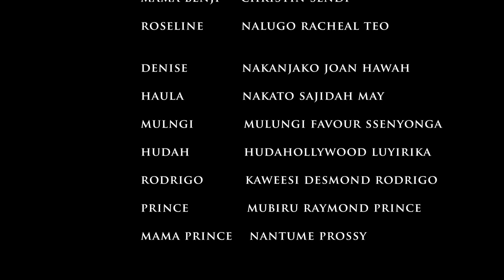MY DESIRE EPISODE 38@giraffemotionfilms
MAMA PRINCE KAWEDE...@namubiruagnes1195 @moirarachelle @princesssylviemusoke4091 @mudondohellen @kitattafred @lamulabintiabdul5406 @AminaTwalib-xf7oh @rennylorerlove321 @asiimwebabra9272 @owomugishasarah6884 @shadianaka9809 @aishanamiiro8125 @anniepowers4078 @In_Absence_Of_A_Doctor @NamuyombaIrene-g2c @Mumbejjaracheal @lilliandaisy8109 @namugeresyliviaenglewajuli9367 @kaitesiracheal-nd7io @NiwabaasaEdith @kamulijen451 @nassolojoanitar-dy7cu @Evalyne-j7h@keitetsicarol4377 @mirembecissy4005 @nakyanziresty @GraceMwiza-yd8ln @Cadabrah-vr9kv @jamirahbintibrahim9058 @Momhairat56 @owomugishasarah6884 @256Flower @Haulahkyeyune @prossynabakiibi1458 @Dimplequeen256 @shifahkagoya @NatukundaMonica @mariashafiq489 @MeemeGinah @LilianNandwula @nakiddejane-lt8du @yigajauahmed834 @AdiyaAdiya-cx3io @selinedone7626 @bangiscovia3856 @OliviaO-tv4tl @mariosteady6443 @Mumbejjaracheal @marynakalika5440 @ishatitibenkana4604 @deborahnakabuye8142 @nakakandebetty9331 @sharonnabwami1425 @sofieevekugonza4921 @nzabakeagaba9418 @prossynana9499 @akisamkasozi1140 @Shakakemi256 @DeborahNamakula-b4l @owomugishasarah6884 @prossynakanwagi6606 @kyosabadorothy8301 @nandiirasherinah33 @bukeddegril6294 @jenniferbrenda2657 @nakawesimajo59 @namigaddeolivia9981 @patiencengabirano1614 @sumayahkiggundu6465 @E_seza @BEIKEVIN @faridahabdul @nayigajackie8609 @anekonakoyagwaannetannet5771 @Hearthacker246 @256Flower @prossynakanwagi6606 @Maria-qf3fs @user-yr7xq5of4gsharuah @shanbeibe @hsjd1223 @oliviabby256 @ruthnabasirye204 @eastherdoreen3007 @GloriaMirembe-ky5mk @rinahkayz9508 @maryonnancy4900 @nansikombimariamhudah8213 @namaggasarah7358 @BenaNazziwa @namakuladoreen @natukwatsasarah7443 @pamkabs157 @anniepowers4078 @billgateskitumbwe7789 @AngelMarco-d5l @BridgetRustic @ninsiimasumayiya9815 @millymilly8262 @bintmaryam2174 @nabuumamariam1484 @mariegogo2377 @prettyWeiyz @princesssylviemusoke4091 @JulietMutambuza @Shifahbae-d9x @THEFOODCLINIQUE @surraymond3129 @ivanbagenda7277 @faridahbintyunus2249 @fify2598 @NembabaziDorothy @TramatStellah @natukwatsasarah7443 @debierich6620 @samirag2134 @BrendaFasy @NamuggaMaureen-ds1ug @asia9548 @angelinaessie3894 @nassangacatherine2506 @hanifahmulindwa6899 @annatatiana268 @nalwangajoan5088 @fridaus9769 @christinenaki6118 @ميرناميرنا-ن6س @Serasera9266 @winnietheafricangal5140 @Evalyne-j7h @mwajjumanamuyingo7374 @Tukamuhabwa @princesshopemarie1304 @gladysbaliita7173 @kemigishajuliet-ql1iz @jaluobeb254 @mutesinuluh @asiimwephiona9889 @aminahma5713 @nasasiraenid4305 @irenenaava2199 @luyimalilian8029 @daughteromubwati9988 @janatkenya8042 @Jaylah314 @kiyingisharon6792 @rhonasparks9506 @sarahamero438 @NassangaProssy-gf7fh @HannahNorah @mbabazihappy7496 @jacquelinenamale6939 @shanieasiah1493 @Ashapowers256 @mutesisalima4171 @teddybusimasavemiinnerman6466 @kobusingetracious-rs9nj @ashiahnali3970 @namukisadorothy7104 @mineraljoel @immytyra3607 @nankundafifi968 @KyomuhendoRahma-vi1fe @MweroPhiona-wd7bd @shadiahbintmusa3322 @SsekandiGrace @Aminah faridz @nakibulenorah1138 @Babra492 @256Flower @ninsiimatreasure6276 @fridahnatasha86 @hadijahkalodo5425 @lilliandaisy8109 @Quincy-e2w @NamatovuGorret-l1h @ssesangawilliams-wl6kh @sarahnajjuko3 @nabaasalilian8068 @nakatuddephionah9395 @AnnetAuma-e5x @angelnandaula9205 @kusasilabetsy1949 @BenaNazziwa @nduhukirebabrah255 @-herself @fatumamellouk5548 @nalubowahasfa7519 @kabandaisaac7507 @نوالاوغندية @NakyanziLatifah @babiryetawubah2327 @AsiimweBetty @rolindahhannymuwanguzi5861 @birungishamirah4807 @koshabaangellah1184 @olives9413 @NakimbugweSharifah921 @dinnoshakira9136 @NakawesigraceGrace @atukwatsezaharah3834 @prossienalubega1119 @annetnajjumba5010 @Omutetsi1 @ashabarinah680 @bestniwamanya @madenimed7311 @zainabmakula498 @angelsharonnakalembe1492 @nabowariam4564 @luutubenard4368 @Cathyshaukan-ph2mb @AnitaAnita-lq6yl @SwabrahKSwabK-st5lj @PashyNicole @nayigajackie8609 @hawanabusha1668 @zamukabiira2930 @mukasaflorence8069 @kataikeziria4798 @momostargal5847 @naturindaedinah4745 @RemboRatiphah @winnienash8690 @keiralogose5196 @KanyihambaSheebah-le9xf @namutebifatumah8731 @yssrirene3078 @mirembegertrude1153 @NankyaHaulah @sasirabo65 @namusokereginah5504 @AnnetAuma-e5x @kiwanukajoyce3862 @mosesmwesige-up6ko @ummimahammadharuunaashinda185 @janatnalubega1618 @mummyChloe-j9z @resty3432 @akampuriradaphine @estheradeke @rahmahhh9812 @nabakkacarolyne7609 @prossiekagimu3442 @aidahkato6982 @babiryeaishaaisha7797 @birungiagyi-tl1ej @SsenkubugewaayaRonald @chrisshaq9890 @paulinenankwanga694 @luckyjulietnakibuule864 @nantumeshadia28 @HELLENAUGANDA-zj3ns @AdiyaAdiya-cx3io @kwagalacissy73 @namususwajackkline7607ug @WinnieBea @benitahndungwo6003 @mudomaabdul7837 @leilahmusta8063 @janetjanic9211 @nabukenyarashidah7630 @razilnadia6111 @mablenamakula7060 @carolinekyomuhendo @nankwangaaminah6784 @ShifahNakiwala @NabaggalaHanifah-m6p @NuluNandera-h5o @Faima-u1o @NamayanjaVyonne @estherroy632 @EnochKirumira @kiyingisharon6792 @olivenakiseka6600